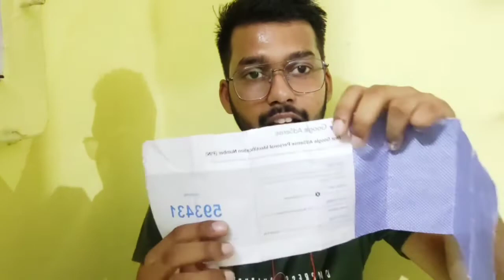Google Adsense Pin Kitana Din Me Aata Hai | How Many Days Adsense Pin Come 2022 ?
adsense pin kitne din me aata hai 2022